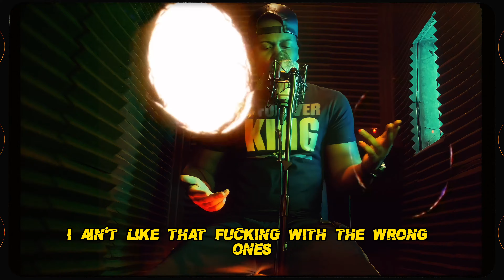JS aka The Best - CHEATED ON MYSELF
CHEATED ON MYSELF by JS aka The Best